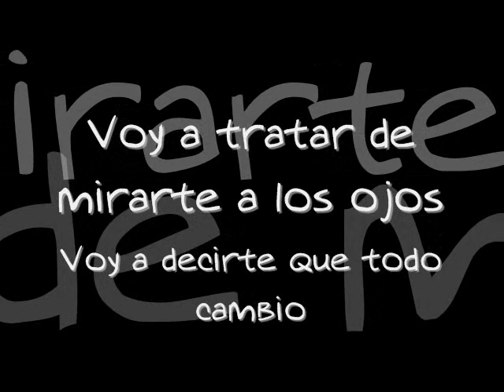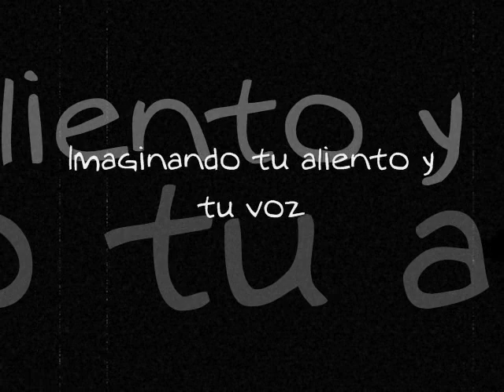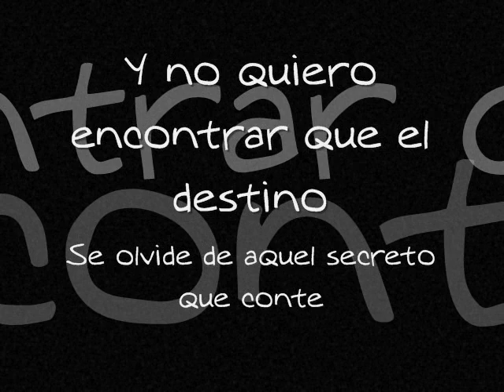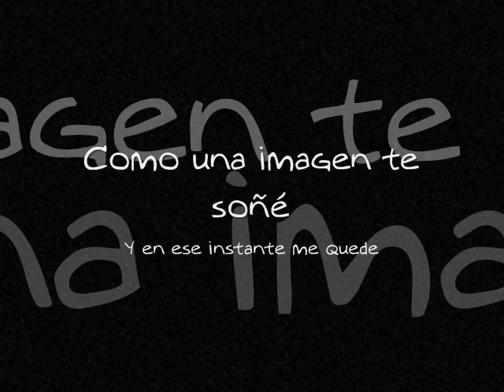MoTel - EnTRe CaMinoS ( Con LeTra )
motel multicolor - motel entre caminos con letra